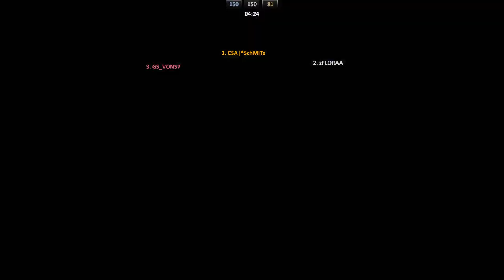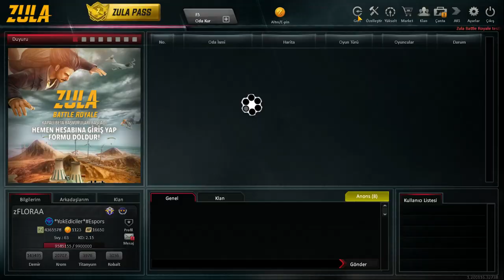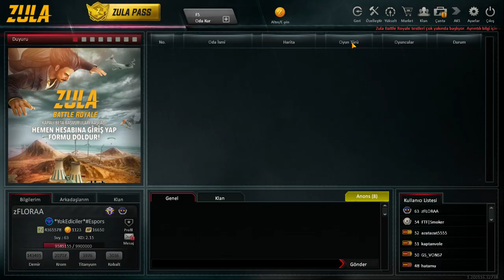ÜSKÜDAR MAHALLESİ GİR SOKAK :))